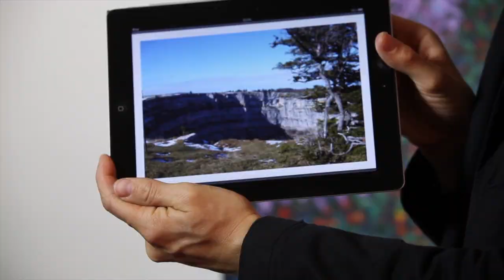POPSHOP - PROJECT WEMAKEIT.CH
Das Präsentations-Video mit wichtigen Bildern und Infos, vorgestellt von Martin Akeret alias Popshop.

Camera/Cut: Jorge de la Fuente. popshop.cc

Das nächste Videoclip-Projekt ist am berühmten Creux du Van im Jura geplant! Dieser atmosphärische Ort wird Schauplatz für eine raffinierte Story zu einem ganz neuen Song von Popshop. Nach zahlreichen Videoclip-Produktionen, die allesamt aus der eigenen Tasche finanziert worden sind, ist ein neuer, aussergewöhnlicher Clip nötig, um das angestrebte Popshop-DVD-Album vervollständigen zu können, das anfang 2013 erscheinen soll.

Der geplante neue Videoclip ist ein wichtiger Schritt im Hinblick auf das geplante Album, das mit dem Arbeitstitel «I See Your Music» eine aktuelle Werkschau aller Popshop-Videoclips, ein Audio-Album und darüber hinaus auch Bonus-Material wie Remixes und Behind-the-Scenes-Material enthalten wird. Popshop-Clips haben es in der Vergangenheit immer wieder ins Fernsehen (VIVA, MTV-Night, SF1+2 und 3Sat) geschafft. 2010 wurde das Video zu «Basic Life Support» vom Schweizer Fernsehen für die Kultursendung «Best-of-Frischfilm» linzenziert. Für das Jura-Projekt am 28./29. Juli 2012 soll einiges ins Equipment investiert werden. Dabei wird unter anderem mit einer Kran-Kamera gearbeitet, um die atemberaubende Szenerie noch besser einfangen zu können. Das Drehbuch wird von Martin Akeret a.k.a. Popshop in den nächsten Tagen und Wochen fertig geschrieben, für die technische Umsetzung sind wieder Jorge de la Fuente (Camera/Cut) und der Zürcher Fotograf Christian Clavadetscher (Lightning/Cinematography) zuständig. Im neuen Werk wird die von Clavadetscher angewendete Time-Lapse-Technik mit der Kamerarbeit von Jorge de la Fuente zu einem aufregenden Ganzen mit hohem Qualitätsanspruch kombiniert. Das kleine, aber feine Technik- und Darsteller-Team wird mit einigen Assistenten sowohl am Tag, in den Dämmerungsphasen und auch in der Nacht arbeiten.

Alle Unterstützer werden mit aussergewöhnlichen Belohnungen entschädigt. Es gibt ein bislang unveröffentlichtes Album aus dem 15-jährigen Popshop-Schaffen, eine exklusive Einladung zur Videoclip-Release-Party mit feinen Apéro-Platten und einer aufwändigen Präsentation im Kino-Format. Darüber hinaus haben einige Sponsoren die Möglichkeit, ihren Namen im Clip, auf der Webseite und auf dem Album zu erwähnen und ausserdem werden die grössten Supporter an den nächsten Popshop-Videodreh eingeladen, um persönlich vor Ort mitzuwirken.

Wer sich ein Bild von den aktuellsten Werken verschaffen möchte, gibt bei Youtube «popshopzurich» ein und klickt die für's Album bereits ausgewählten Clips «Shape and Shadow» (2011), «Stupid Things» (2012) und «They Talk Too Much» (2012) an.